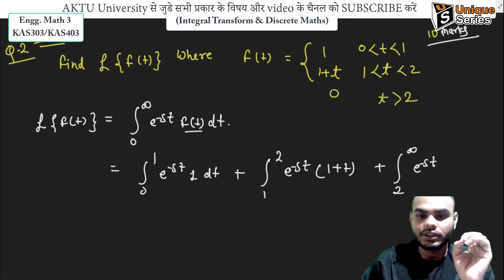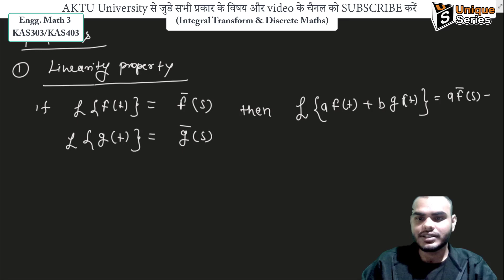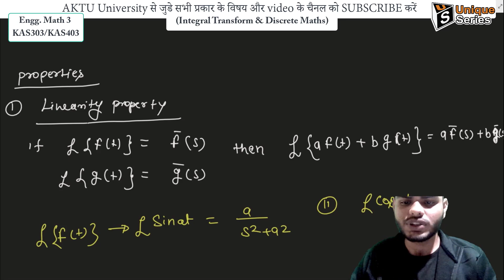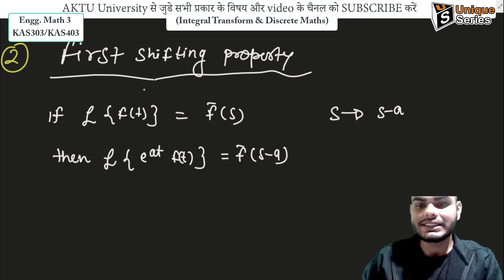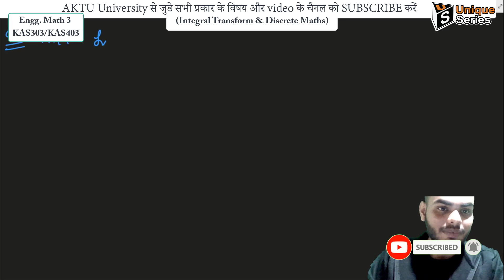Unit-1 Part-4 | Math 3 | Mathematics III | Civil Engineering 2nd Year AKTU Lecture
Unit-1 Part-4 | Math 3 | Mathematics III | Integral Transform & Discrete Maths | Civil Engineering 2nd Year | AKTU Lecture Unique_Series | KAS303/KAS403